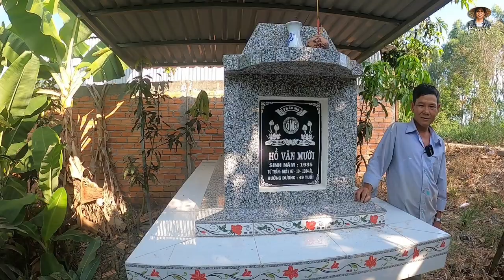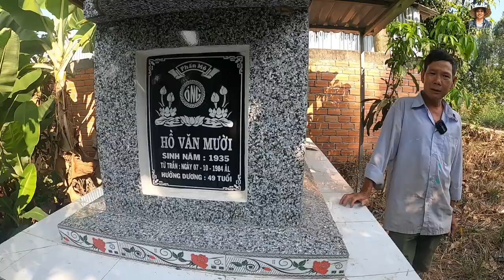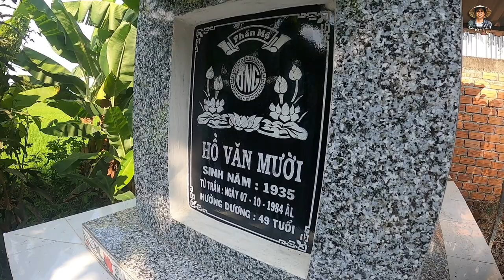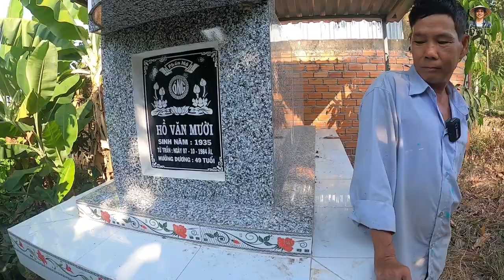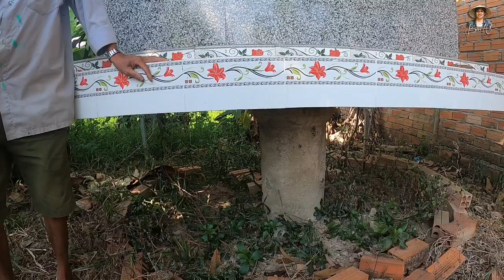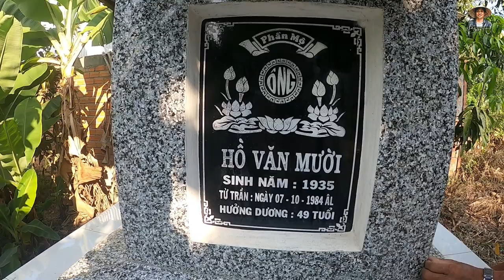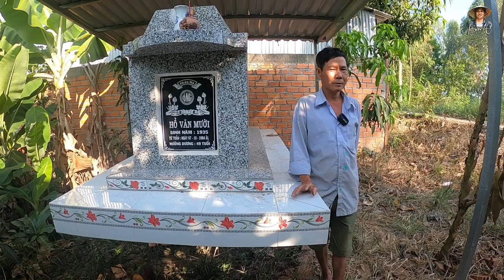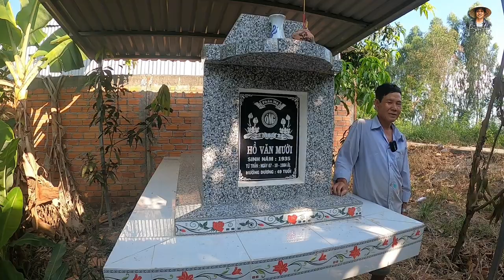Độc lạ Ngôi Mộ Một Cột cho Người Mất Vì Con Không Muốn Mộ Cha Mình Giống Ai | Bùi Hồ TV